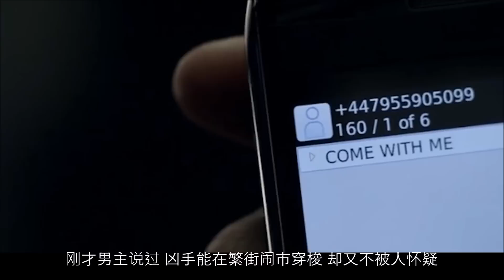6分钟看《神探夏洛克S01E01》：9.2高评分影集精辟解说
欢迎收看【蓝毛说】频道 本频道尊重电影 还原真实电影情节 舍弃无谓的废话 吐槽但不偏离电影主题

《神探夏洛克 / 福尔摩斯》(英语：Sherlock Holmes) 是英国BBC电视连续剧 改编自著名侦探小说 自播出后大受好评 是个必看的影集 赶快订阅频道 追看这神探夏洛克的解说系列吧！

有什么想看的电影 欢迎留言让我知道哟